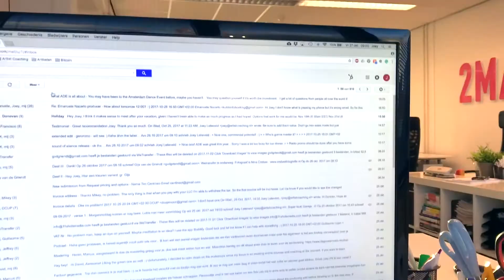todayisthedaythati Started Vlogging | #1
todayisthedaythati started vlogging. I've been thinking about this a lot in the last few weeks and now it's time stop thinking and start doing. From now on I will take you on a trip through my life... Daily routines, business meetings and educational stuff.

I am always looking for feedback so if you have some feedback about this vlog, let me know!